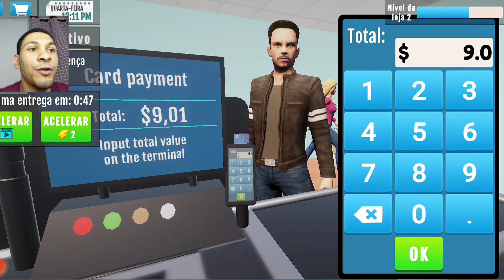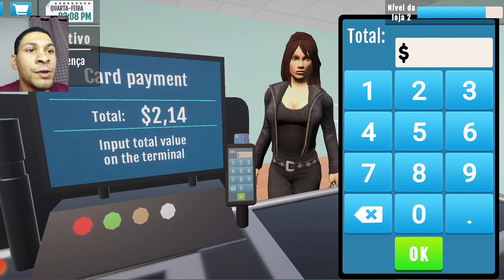SIMULADOR DE MERCADO 🤑 ESSE JOGO TA MUITO BOM 😄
🦁SALVE GALERA NOVO VIDEO 🔴

JOGO: MARKET SIMULATOR

crie seu mercado, negocie, abasteça, atenda o caixa, e se divirta além de treinar sua mente e melhorar a matemática